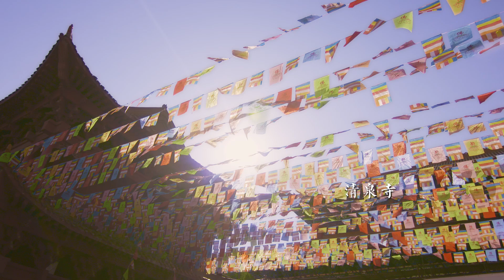走进新疆，拥抱自然